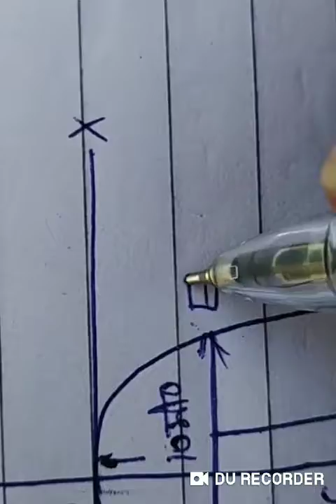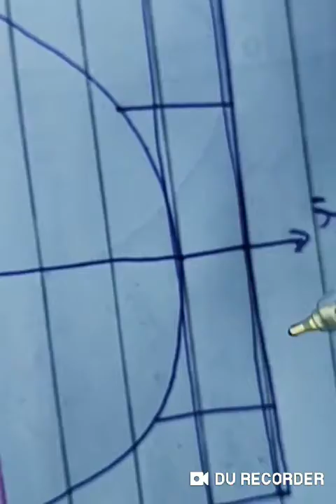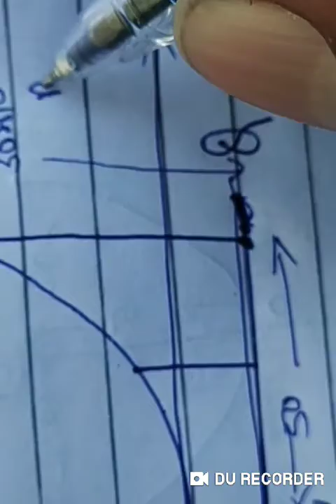exercise 11.4,Q 14,15, Miscellaneous Q1,2,3, class 11